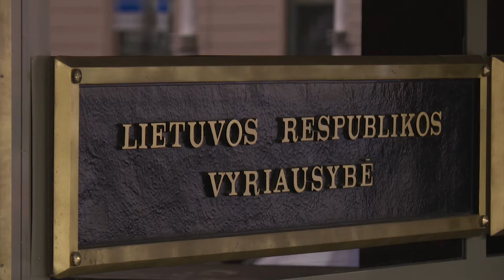Naujienos per „Penki TV“ 2017.02.27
Siekiant optimizuoti valstybės valdymą, vyriausybės kanceliarijoje – pokyčiai. Mažinamas pareigybių skaičius. Savaitgalį Vilniuje baigėsi keturias dienas trukusi 18-oji Tarptautinė Vilniaus knygų mugė, kurios paskutinės dienos akcentu tapo geriausios metų knygos rinkimai ir laureatų apdovanojimas.